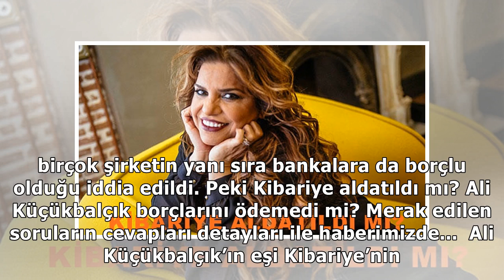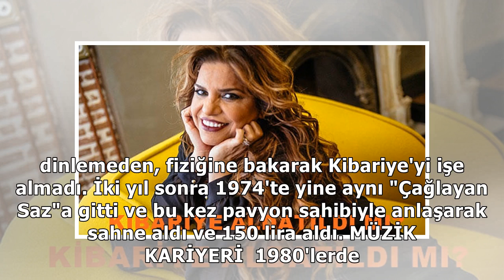Kibariye aldatıldı mı? Eşi hakkında şok iddialar!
Magazin gündemine şok iddialar düştü. Kibariye'nin eşi Lübnan uyruklu bir kadınla aşk yaşadığı magazin dünyasında konuşu...